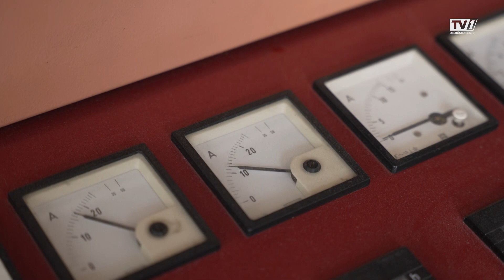VTA Kläranlage Altenmarkt TV1Sauberes Wasser trotz Überschwemmungen in Altenmarkt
Direkt am Dreiländereck zu Oberösterreich und Niederösterreich liegt in der Steiermark Altenmarkt bei Sankt Gallen. Der Ort entlang der Enns ist nach den starken Regenfällen dem Hochwasser nur knapp entkommen. Ein Lokalaugenschein zeigt, wie man in der örtlichen Kläranlage reagiert hat.